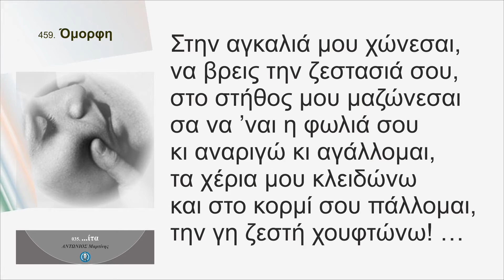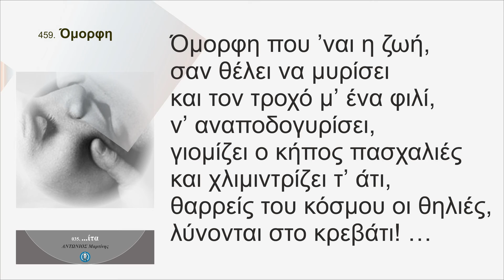Όμορφη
Τι όμορφη που είσαι
όταν κοιμάσαι,
πως γαληνεύει μέσα σου
αλήθεια η ψυχή,
λάμπει το προσωπάκι σου
σαν κάτι να θυμάσαι
κι ένα γλυκό γουργουρητό,
στα χείλη σου ηχεί …

Στην αγκαλιά μου χώνεσαι,
να βρεις την ζεστασιά σου,
στο στήθος μου μαζώνεσαι
σα να ’ναι η φωλιά σου
κι αναριγώ κι αγάλλομαι,
τα χέρια μου κλειδώνω
και στο κορμί σου πάλλομαι,
την γη ζεστή χουφτώνω! …

όταν κοιμάσαι,
τι όνειρα να βλέπεις τάχα
και κρυφογελάς,
τον χρόνο π’ αλαργεύει
δεν μου τον λυπάσαι
κι όταν ξυπνάς αχόρταγα,
θέλεις να με φιλάς …

Όμορφη που ’ναι η ζωή,
σαν θέλει να μυρίσει
και τον τροχό μ’ ένα φιλί,
ν’ αναποδογυρίσει,
γιομίζει ο κήπος πασχαλιές
και χλιμιντρίζει τ’ άτι,
θαρρείς του κόσμου οι θηλιές,
λύνονται στο κρεβάτι! …

Σάββατο, 21 Νοεμβρίου 2020 / 10:08 - 10:48 πμ

459